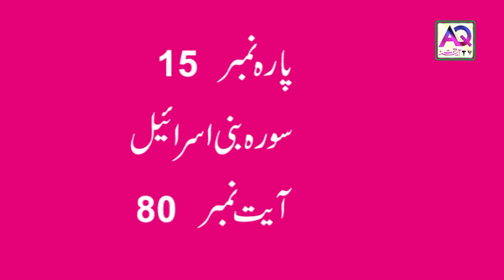Sugar ka Ruhani ilaj | Quran Se ilaj | Beshak Test Karwa ker Azma Lein | Baba G Anjum Irfan | AQ TV